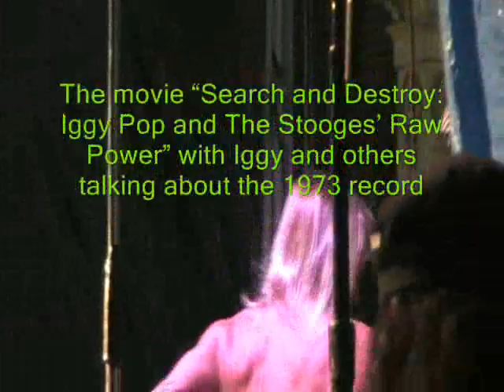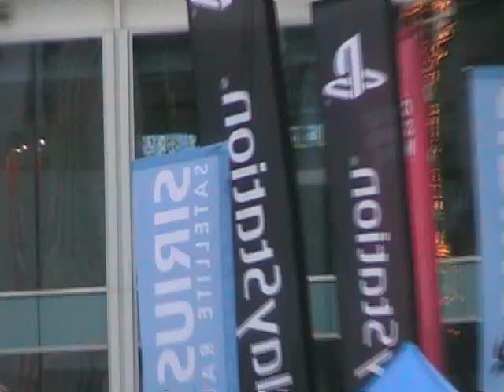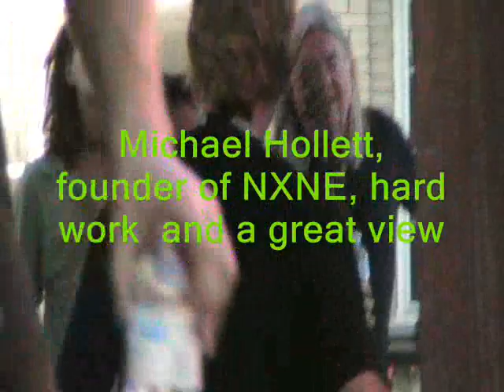Iggy Pop and The Stooges @ NXNE 2010 Dundas Square.wmv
Norht By North East 2010 from June 14 to 20 brought many great acts to Dundas Square all as free concerts.  In this video IndieCan looks at the International acts that were welcomed by Toronto at NXNE.  We focus on Saturday - the only Nortn American performance this year for Iggy Pop and The Stooges.  Younge Street was closed to accomodate the largest gathering at Dundas Square ever.  Fans from ar